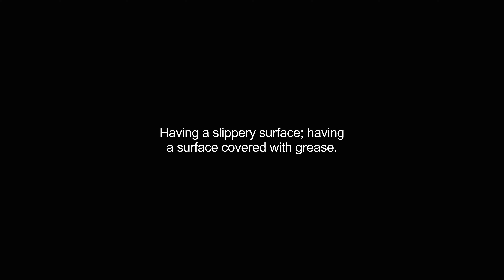greasy video Dictionary meaning and pronunciation